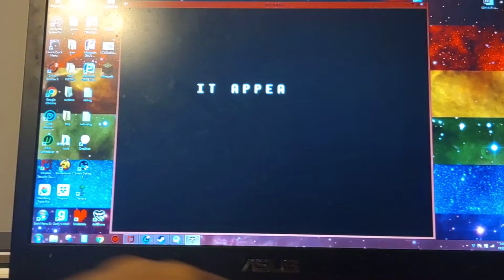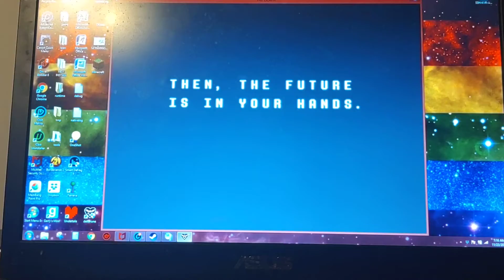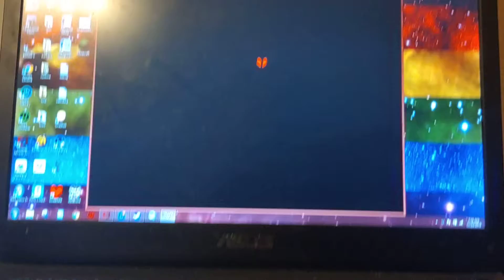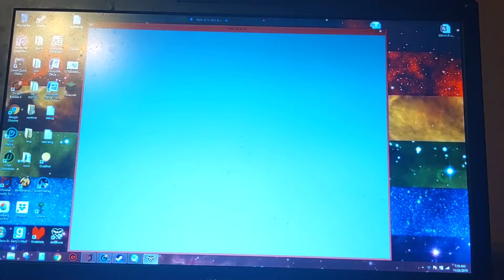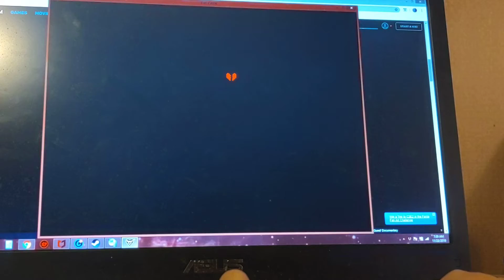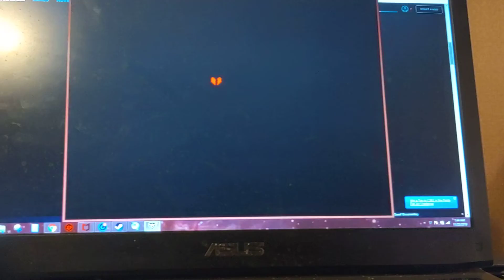Jevil fight attempt 1 (fail) I recorded this at 7 am